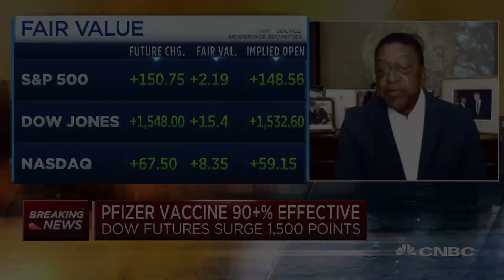Why the Pfizer vaccine is particularly great for Black Americans: BET founder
Robert Johnson, founder of RLJ Companies and BET, joins CNBC's "Squawk Box" to discuss the impact of Pfizer's vaccine trial showing over 90% effectiveness and what it means for the U.S. economy.